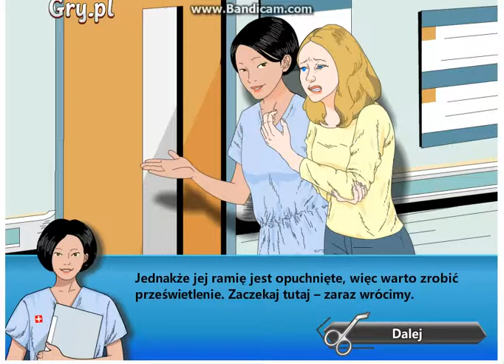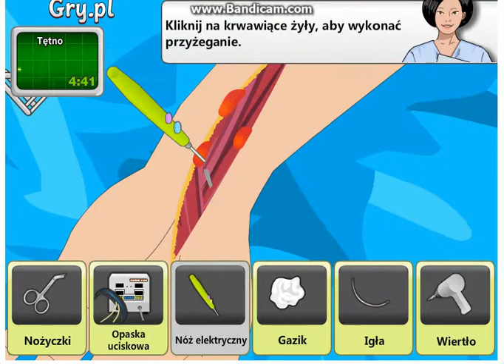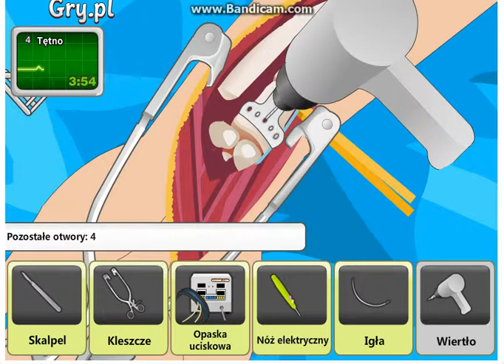Zagrajmy w operacje ręki odc 5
to jest kontynuacja mojej serii z gry Operate Now